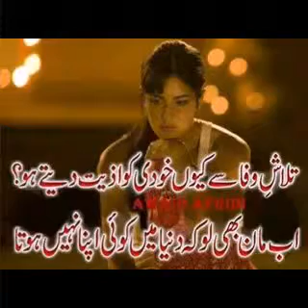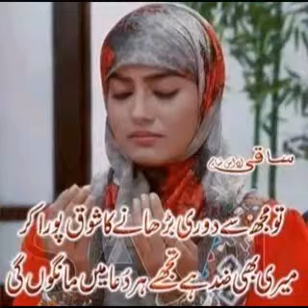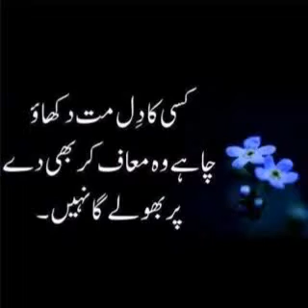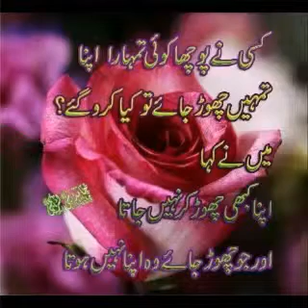Copy of M rajput 3/14L kassowal song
pakistani